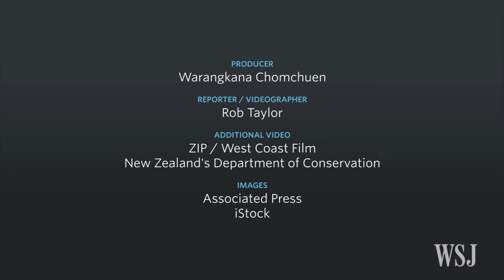New Zealand's Most Wanted: Possums, Rats, Stoats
New Zealand turns to traps and technology in an ambitious program to rid the country of furry predators threatening native birds and industry. Photo: AP and iStock